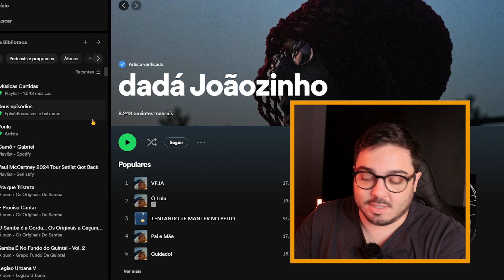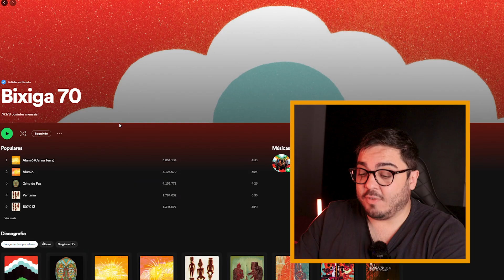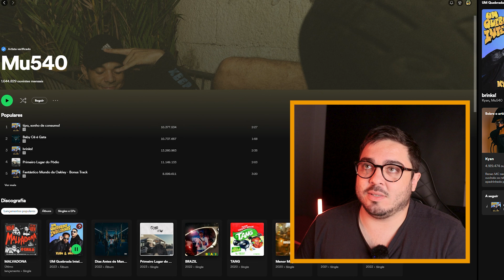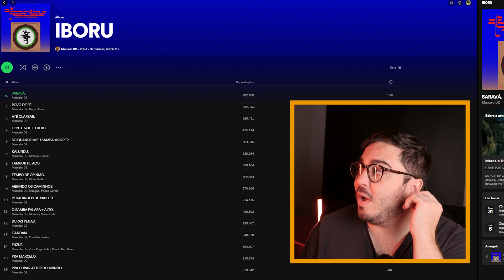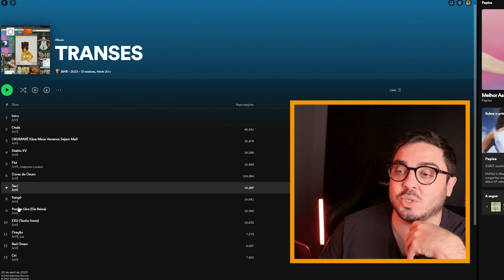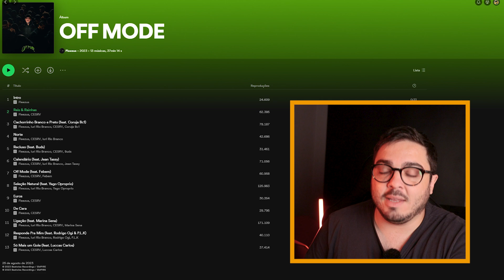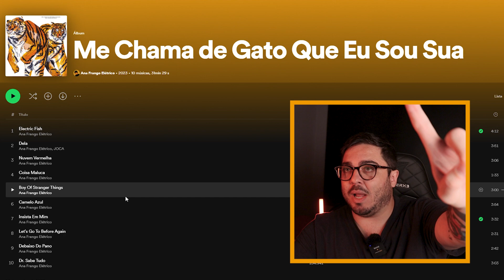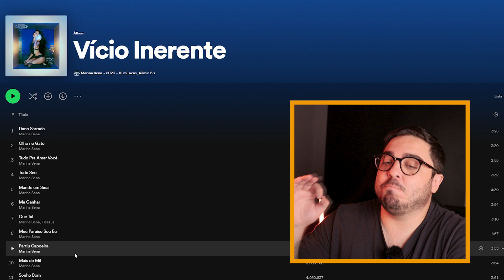OS MELHORES DISCOS BR DE 2023!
SEGUE A GENTE POR AÍ!

NESSE VÍDEO:

APRESENTAÇÃO ► Alexandre Giglio
ROTEIRO ►  Anna Rosa @cyberanja  ► Pietro Baraldi  @captain_amadeus
EDIÇÃO  ► Gabriel Souza